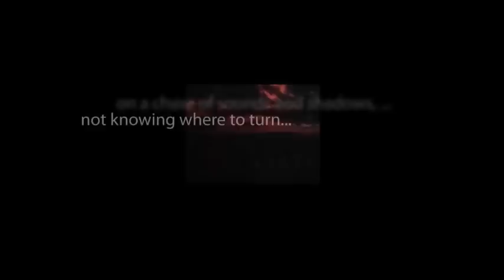CBS Radio Mystery Theater "The Outside Girl" hosted by E.G. Marshall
Living off his wealthy mother, a good-for-nothing alcoholic becomes unusually attached to his deceased father's portrait.